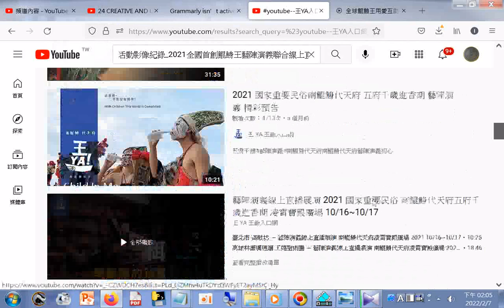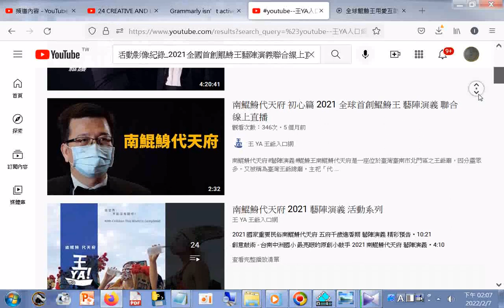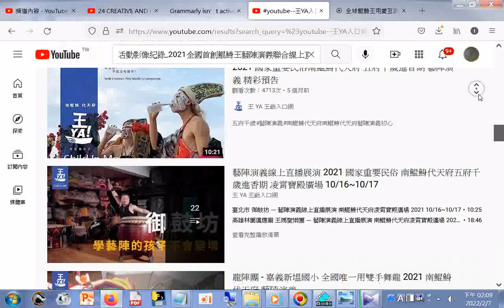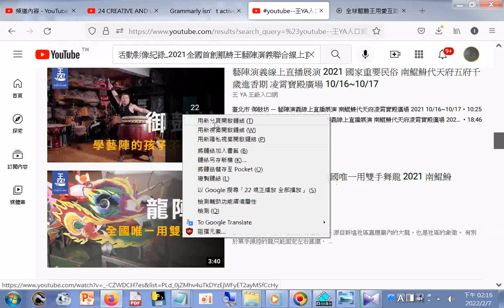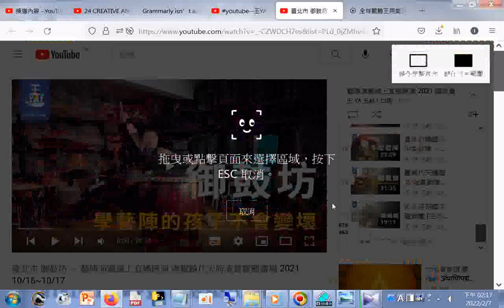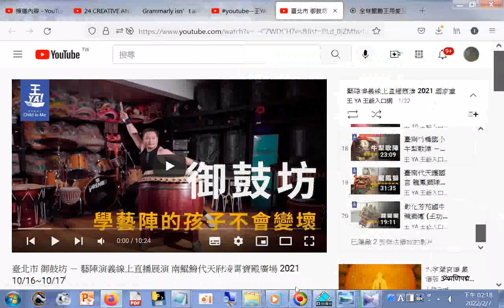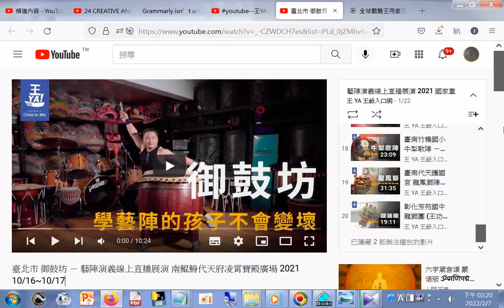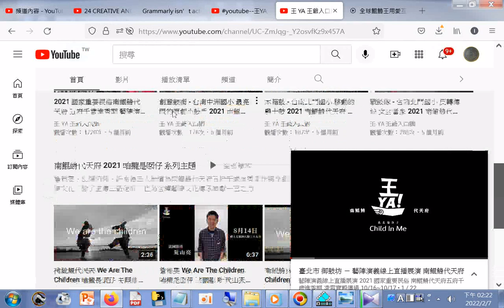YouTube_2021王YA入口網+聲音#林顯宗老師談深層意識溝通能渡化無形大德治#憂鬱症01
(提到#因果故事#前世今生#輪迴轉世#靈魂探討)  筆者附錄: 現今道劫並降，揚道於世化劫殃，有求孔孟聖道三寶心法就不枉費今生來世間。世間財世間用--生不帶來，死不帶去，或是給以後不相識的人用，但是得三寶心法卻能帶著走，在世能逢凶化吉、躲劫避難、改變命運，壽終能超生了死，離苦得樂，智者切莫入寶山而空手回。